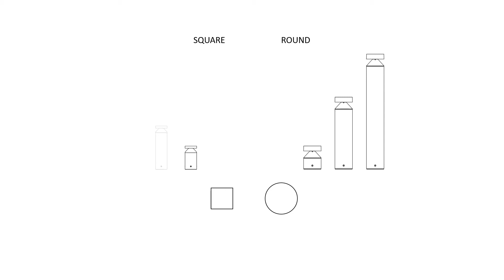MATITA Bollard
Matita is an IP65 rated outdoor bollard - by Diomede Lighting - for ground or solid surface installation that comes in both round and square options with 360° light emission. Contact Designplan Lighting, Inc. for more information.